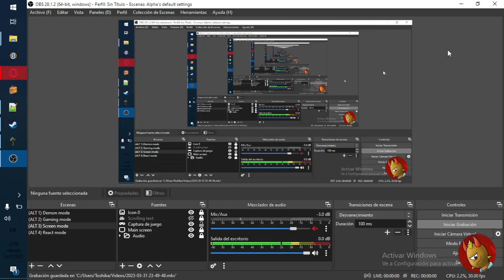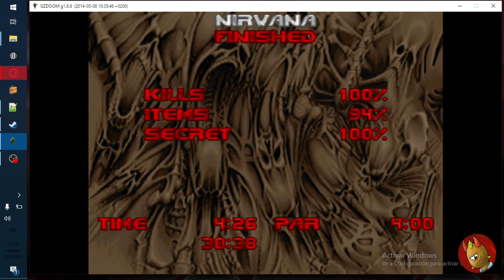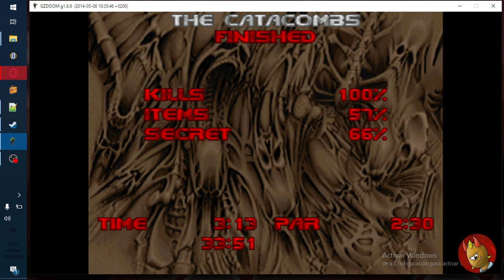Doomyternal: build1b (7 minutes gameplay)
Okay, so I know you are all waiting for titan 1.0, that will come out eventually this year.
In the meantime... Why not enjoy some doomy ternal? XD

Sooo, here it is, a mod that was meant to be done as an april fool joke.
Well, technically speaking, it is still an april fools joke, but at least it is also a cool weapons rip.

This mod features 36 fps smooth animations, alternate fire modes, aaaand i believe that's it?

Yeah, not a really feature complete mod, but it was never the intention to be honest.

This mod came out as a byproduct of an experiment, where I was trying to see if it was possible for me to rip weapons directly from youtube videos.
You know how that works, video compression, image artifacts and so on. Yeah, it kinda worked and I found a formula for ripping guns with undesired antialiased borders.

Anyways, the experiment worked well and I was so hyped up that did the remaining of the video's weaponry, even while i was still working on other mod's.

So, yep, teased the mod a year ago as a joke and the mod remained almost untouched since.

I had plans to release a more polished version of the mod, but i had issues with some of my mod's and i was also busy on hellslinger, so yeah, cancelled the bigger plans.

Instead, i'm delivering the mod as-is. No major game mechanics, added some titan effects to enhance some visuals, no hud and no movement mechanics.
Not even a decent titlepic, wanted to make it clear that this was a jokewad, a fun one to play, but a jokewad nonetheless.

Anyways, I hope you enjoy this mod, Alphaent.

PS: Feel free to modify this stuff, just remember to credit me for the original version.